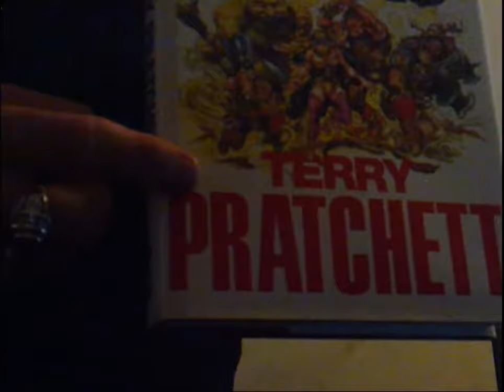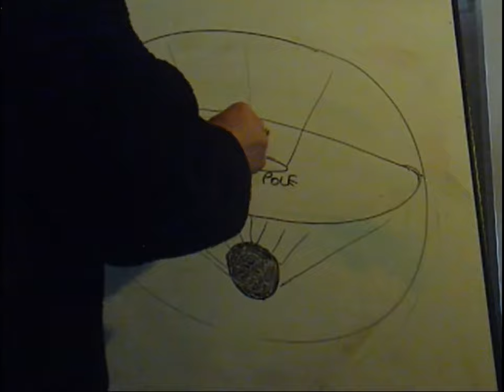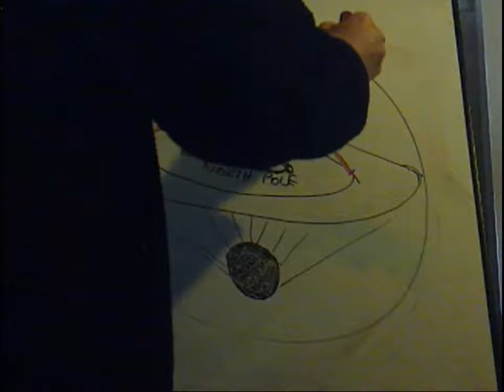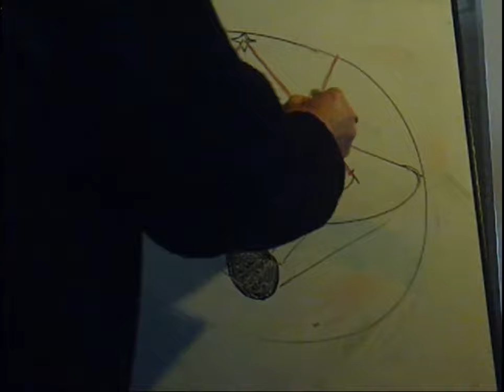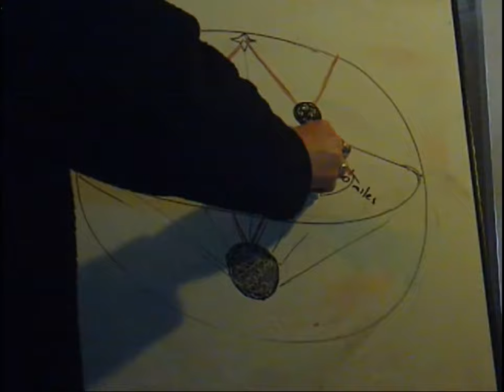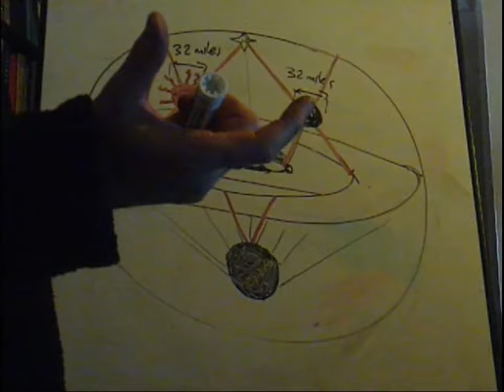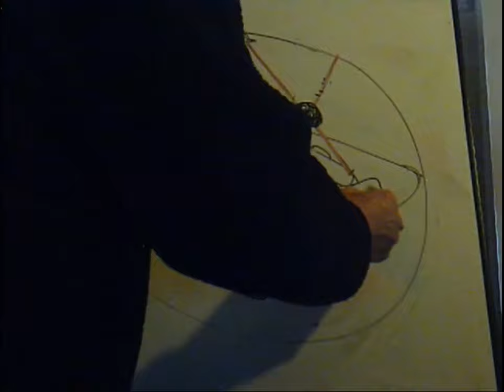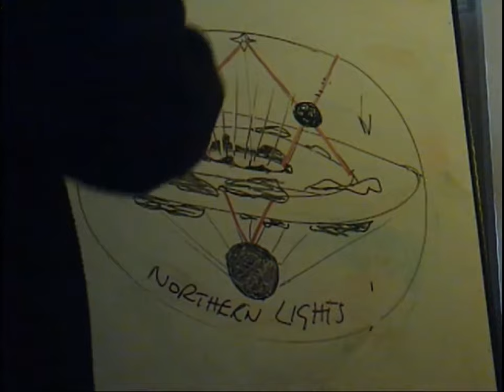The Best Flat Earth Model ..Disc World As Above so Below The Black Sun & Summer Land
As many know i am not a Flat Earth believer but this is a tribute to the awesome mind of For The Love of Truth Channel as he has decided to call it a day on YouTube .This Flat Earth Model is a Country Mile the Best  . The Channel was like a Diamond in a Sea of Shite for Content .His Rants are legendary lol